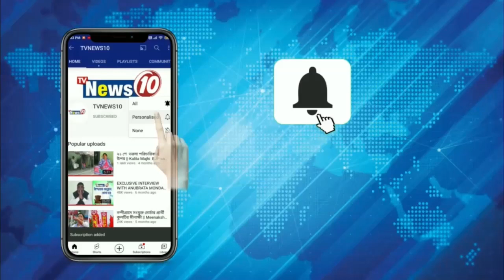সেতু ধসে ঢুকে গেল বাস! || রানীগঞ্জ